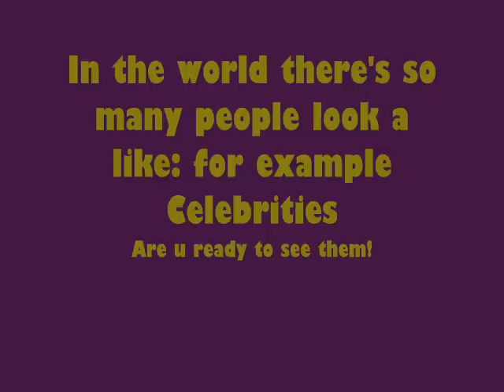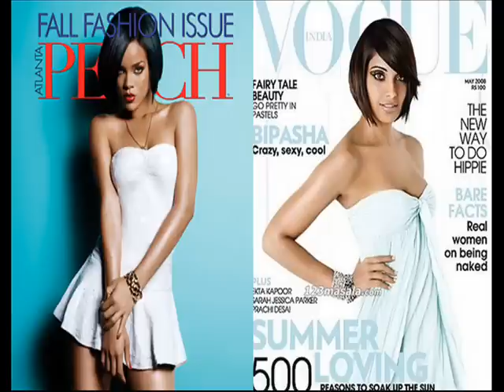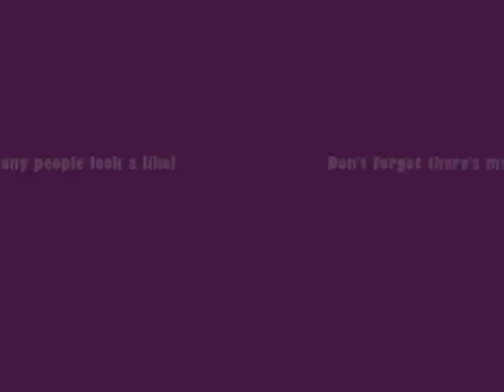*Bollywood copying Hollywood*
Celebrities look a like
There's so many people look alike for example hollywood celebrites luk alike wiv bollywood celebrates :-) 2010:-)

made by Rahil Khan